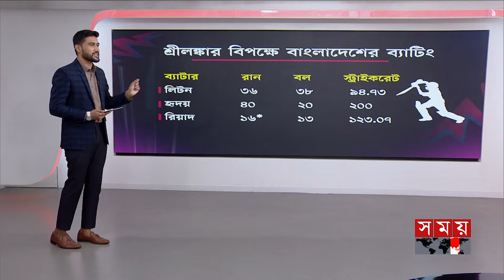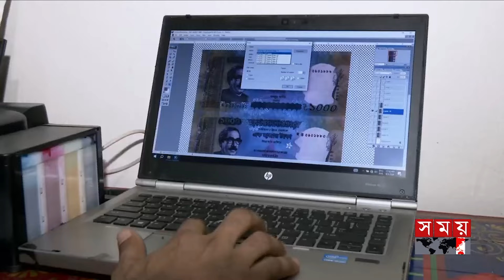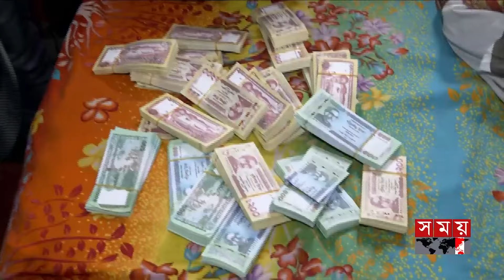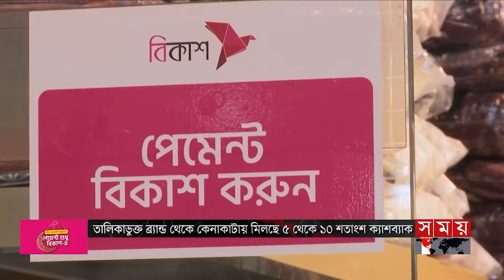দুপুরের সময় | দুপুর ২টা | ০৮ জুন ২০২৪ | Somoy TV Bulletin 2pm | Latest Bangladeshi News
Somoy TV: t.ly/Se1z
Somoy TV Bulletin: t.ly/iqIq
Somoy Entertainment: t.ly/3dWC
Somoy Sports: t.ly/iASp
SOMOY TV ISLAMIC: t.ly/zU6a

Somoynews.tv: t.ly/Y7ab
খেলার সময়: t.ly/xJ5H
সময়ের গল্প: t.ly/EW3M
এ সময়ের বাণিজ্য : t.ly/m3ir

Groups:
Somoy TV (Official)✅: t.ly/ajiO
Somoy Entertainment✅: t.ly/8CLh
Somoy Business✅: t.ly/4xaJ